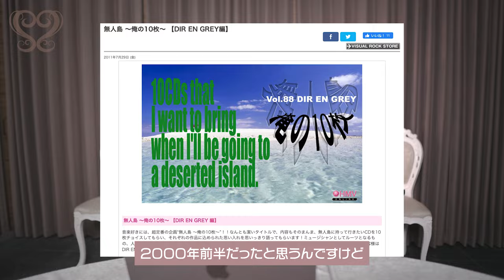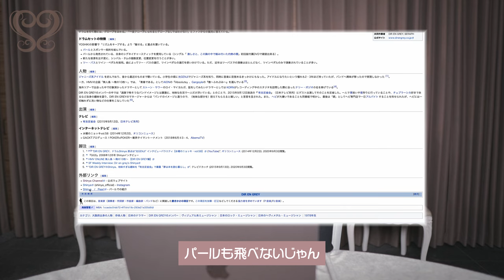【Wikipedia】Shinya本人が検証してみました【ウィキペディア】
今回は自分で自分のWikipediaを見て、細かく分析してみました。
出演・編集・画：Shinya